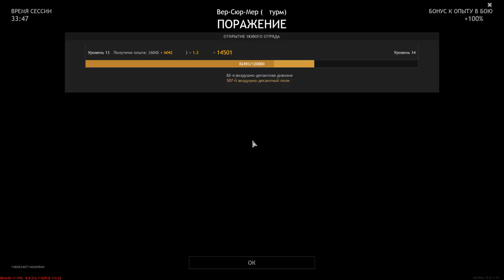The Hard Way Into The Depths Of The Enemy's Defense - ENLISTED | Gameplay #51